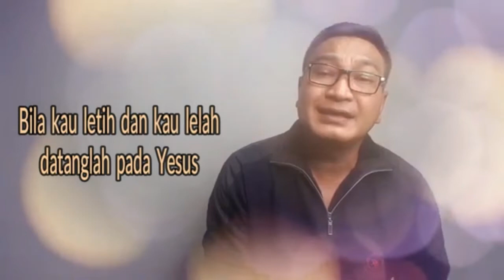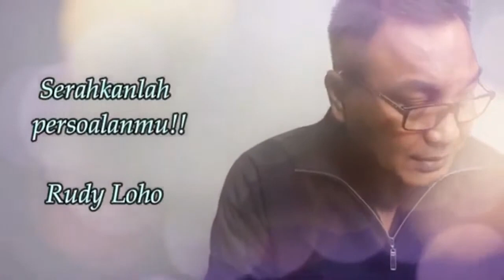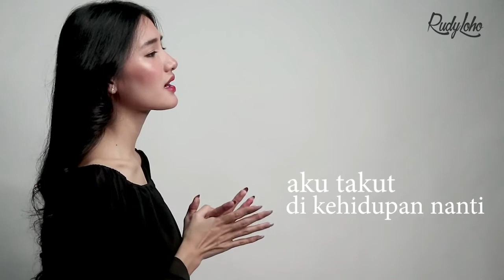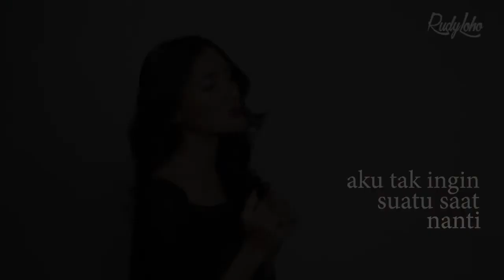Lagu Rohani pagi memberi semangat - Lagu Rohani Kristen - Official Music Video